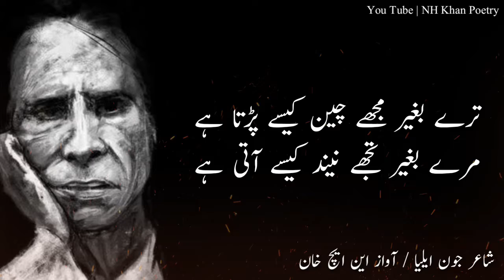Very Sad Urdu poetry | Tere Bagair Mujhe💔| Sad Urdu Gazhal😔 | Jaun Elia Poetry | Sad poetry Status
Very Sad Urdu poetry | Mere Bagair Tujhe💔| Sad Urdu Gazhal😔 | Jaun Elia Poetry | Sad poetry Status